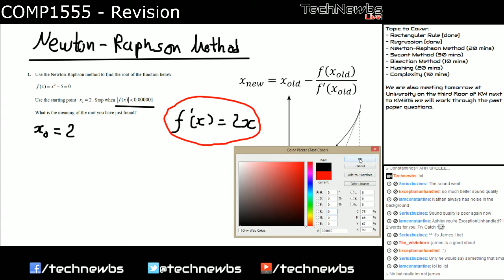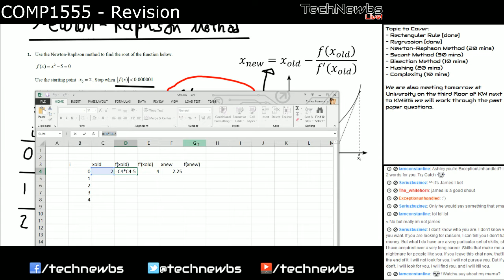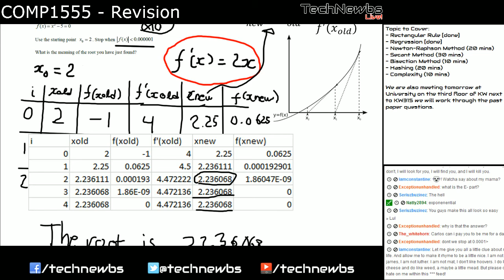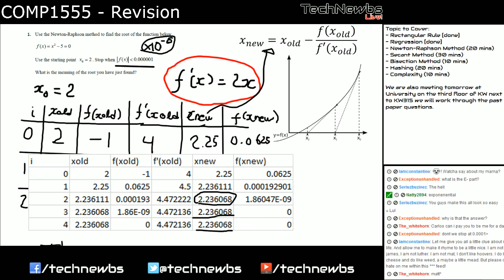Computer Algorithms & Modelling - 05/01/2014 - Part 5 [TechNewbs Live!]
Just our casual revision sessions with people from our university, specifically this time for Computer Algorithms and Modelling.
Topics Covered:
- Integration
- Rectangular Rule
- Newton-Raphson Method
- Secant Method
- Interval Bisection Method
- Working out Mod by hand
- Hashing
- Hash Functions
- Hash Tables

Happy Revision.